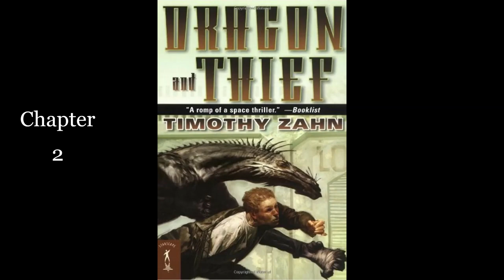1. Dragon and Thief: Chapter 2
Chapter 2 of book #1 in The Dragonback Series by Timothy Zahn.